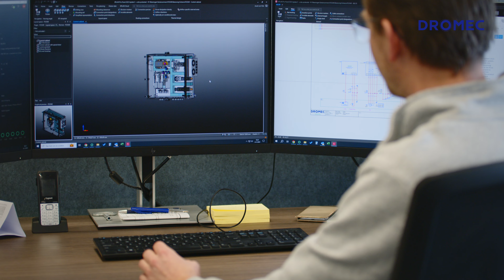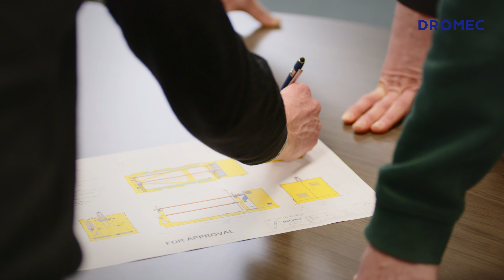Dromec Winches bedrijfsfilm 2024 - Nederlands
Cees Drost, CEO DROMEC

Welkom bij DROMEC, mijn naam is Cees Drost.

We zijn hier vandaag bij DROMEC waar we de lieren ontwikkelen en bouwen. Wij zijn een familiebedrijf, de tweede generatie. In 1996 is mijn vader gestart met aandrijftechniek en later is daar de lierenbouw bij gekomen en dat is wat we vandaag ook volop doen. DROMEC is een innovator op het gebied van lieren en liersystemen.

Als je hier om je heen kijkt zie het ook, allemaal verschillende modellen en het geheim hierachter is onze software. Met deze software kunnen we oneindig veel modellen combineren. Elke klantvraag, hoe complex die ook is, kunnen wij in deze software invoeren en daar komt een ontwerp uit wat bij de klant past, precies wat hij zoekt.

We ontwerpen het, we bouwen het en als de klant het wil doen we ook installatie op locatie, waar het ook is. Waar de kracht van DROMEC ook in zit, zijn de mensen, door de vrijheid die ze krijgen hier in het meedenken, wordt innovatie gestimuleerd. Telkens word je weer uitgedaagd met een ander ontwerp in een andere markt en je loopt mee. Je doet niet alleen het tekenwerk, maar je hebt ook het contact met de klant en je gaat ook op locatie kijken.

De visie van DROMEC is naast het slim bouwen van lieren ook het bouwen van slimme lieren. Dit bereiken we door eigen software te combineren met onze besturingssystemen en op die manier kunnen we dus slimme, efficiënte systemen ontwerpen. AI speelt hier een steeds grotere rol in, hoewel de creativiteit van onze mensen de drijfveer blijft achter de innovatie.